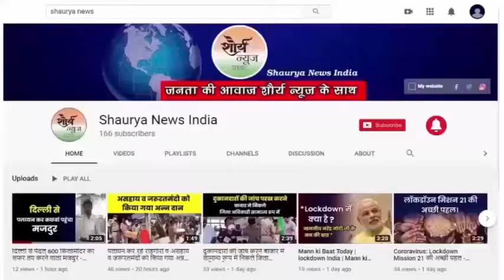बस्ती:- मोबाइल नंबर बदलकर खाते से पैसा उड़ाने वाले दो साइबर ठग गिरफ्तार। shaurya news india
बस्ती । जनपद के गौर थानाध्यक्ष पंकज गुप्ता ने मोबाइल नंबर बदल कर खाते से पैसा उड़ाने वाले दो ठगों को गिरफ्तार कर उनके पास से ठगी का एक लाख रुपया व अन्य सामान बरामद किया है ।
बताते चलें कि गत 25 अगस्त को गौर थाना क्षेत्र के अजगंवा जंगल निवासी हीरालाल पुत्र राम सुमेर ने गौर थाने पर प्रार्थना पत्र देकर बताया था कि 23 जून को उसके खाते से बिना उसकी जानकारी के एक लाख पांच हजार रुपया कई बार में निकाल लिया गया है, जिसकी जानकारी मेरे बैंक पहुचने पर हुई । मामले में प्रार्थी ने शिवाकांत निषाद के ऊपर आरोप लगाते हुए थाने में तहरीर देकर बताया था कि कस्बे में शिवाकांत निषाद जो कि स्टेट बैंक का सीएसपी चलाते हैं, वहीं हमारा पैसा निकाले हैं। पुलिस ने तहरीर के आधार पर मुकदमा पंजीकृत कर लिया था।  उसी क्रम में आज गौर थानाध्यक्ष पंकज गुप्ता व उनकी टीम ने घटना के आरोपी शिवाकांत निषाद व विकास निषाद को गिरफ्तार कर उनके पास से ठगी का एक लाख रुपया नगद, 1 लैपटॉप, 24 आधार कार्ड व 10 एटीएम कार्ड के साथ अन्य कई सारे दस्तावेज बरामद किए हैं।